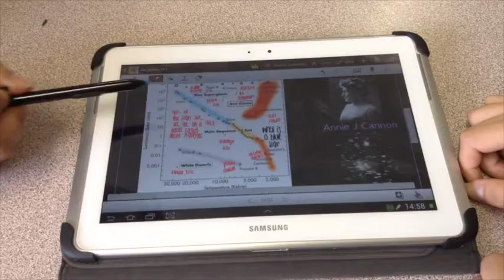PAL Video 2